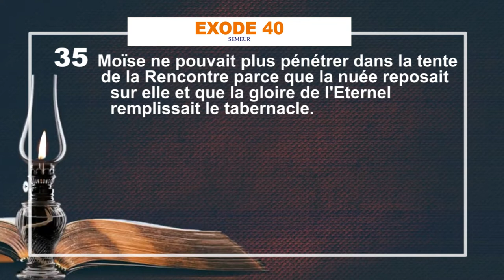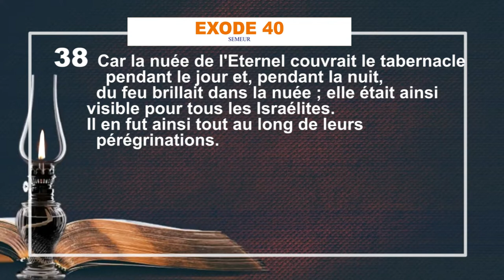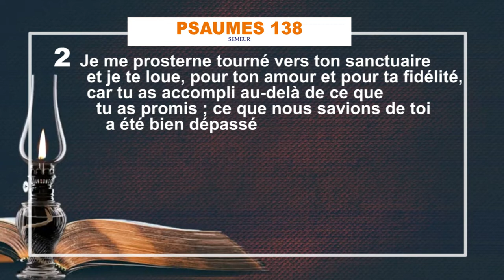'' La manifestation de la gloire de Dieu dans nos vies '' Ev. Costa KAZADI Sermon du 17 07 2021